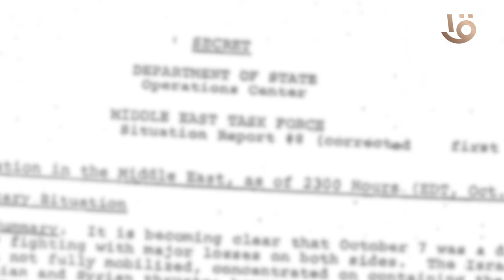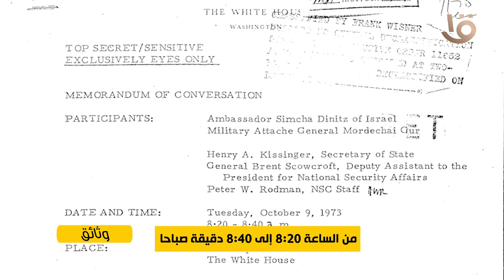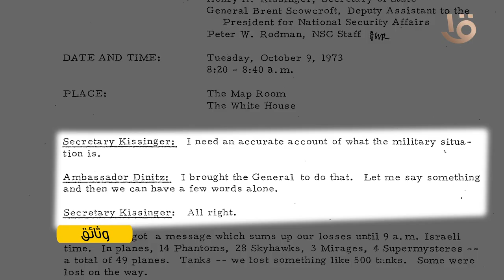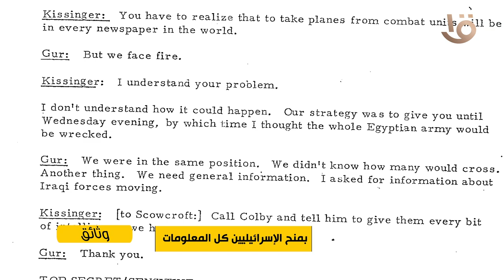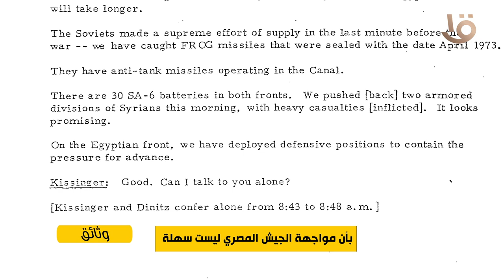"الجسر الجوي" وثائق سرية أمريكية بطولات الجيش المصري أكتوبر 73